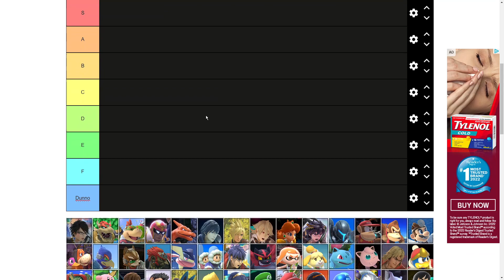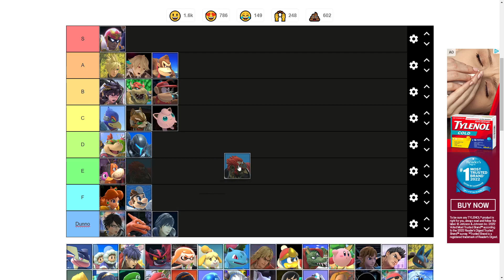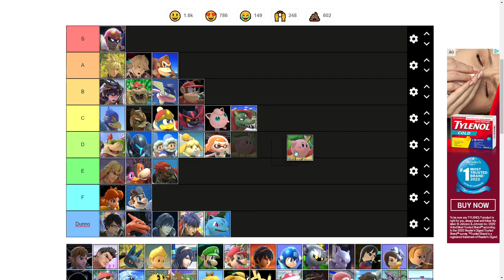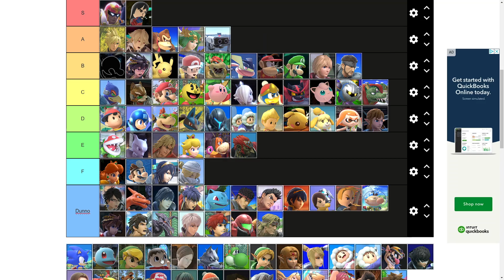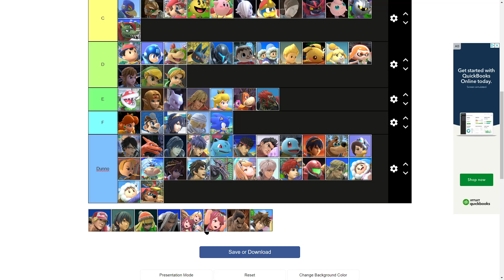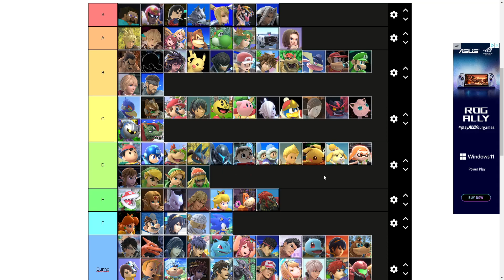SSBU Tier List | TLMQ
Hey guys hope you enjoy my SSBu tier list
sorry this one isn't as quick as I had hoped but I did my best

Recommend more tier lists down below